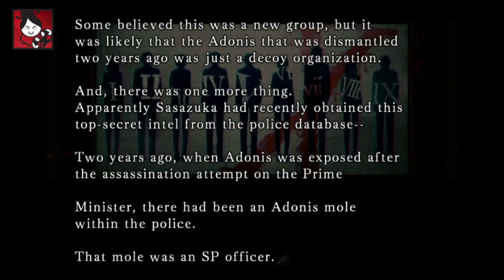Collar X Malice - Aiji Yanagi Part 10 (Full English narration)(illustrated audiobook)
Collar X Malice - Aiji Yanagi Part 10 (Full English narration)(illustrated audiobook) visual novel

Otome game, exclusively released on Vita by Aksys. You can find it anywhere you buy games, or download it on your Vita from PSN.